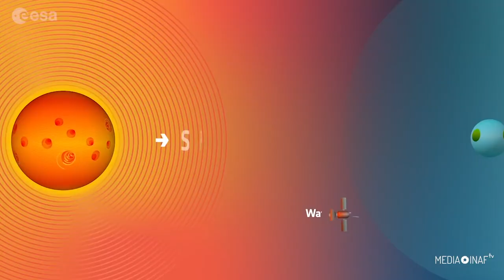Space Weather, ecco le sfide che attendono l’Europa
Quando il Sole si scatena, gli effetti possono essere disastrosi. Non stiamo parlando di ondate di caldo, bensì di quegli tsunami di radiazioni e di plasma che vanno sotto il nome di brillamenti solari e di espulsioni coronali di massa. Fenomeni all’origine delle aurore polari ma anche di pericolose tempeste geomagnetiche, potenzialmente in grado di mettere in ginocchio punti nevralgici del nostro mondo interconnesso – dalle comunicazioni satellitari alle reti per la distribuzione dell’energia elettrica. Fenomeni che costituiscono ciò che gli scienziati chiamano Space Weather –tempo meteorologico dello spazio. Un rapporto uscito oggi a firma dello European Space Science Committee offre un’analisi puntuale sulla situazione europea relativa alla scienza, al monitoraggio ed alla previsione dello Space Weather per proteggere le infrastrutture terrestri e spaziali e la società. Un’attività, questa, già avviata da tempo anche in Italia, con l’Inaf in prima fila tra gli enti che contribuiscono allo studio e al monitoraggio del meteo spaziale. Ce ne parla uno dei ricercatori che hanno contribuito alla sua stesura, Mauro Messerotti dell’Inaf di Trieste.